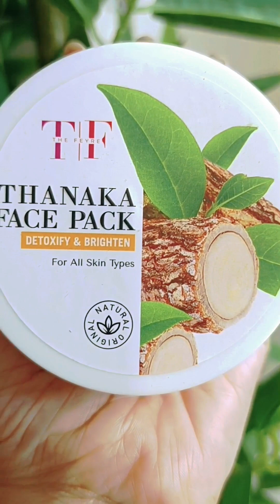9 June 2023